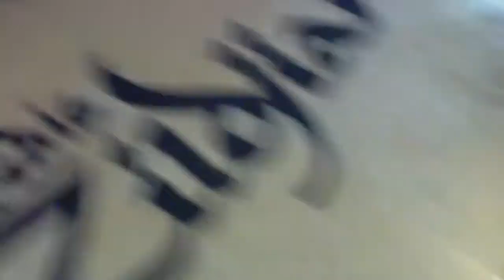TAMA SUPERSTAR CUSTOM DRUMSET REVIEW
THIS DRUMSET COST AROUND $1100 AND THATS INCLUDING JUST THE 5 DRUMS.EVERYTHING ELSE IS EXTRA,SO I'LL SAY WITH EVERYTHING IN THE VIDEO IS WORTH ABOUT 2000+ DOLLARS ALL TOGETHER.